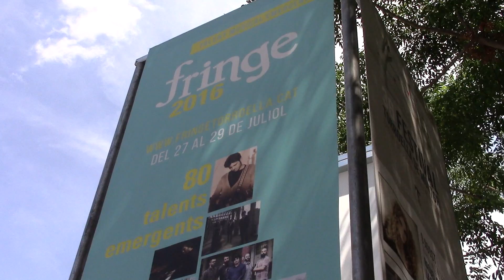Nanae Kubo und Funkafized beim Fringe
Das Fringe Festival Torroella de Montgrí startete im Jahr 2014 im Rahmen des Torroella Musikfestivals. Ziel ist, einen kreativen Raum für junge, aufstrebende Talente der Szene zu schaffen, damit sie ihre Musik präsentieren können. In diesem Jahr kommen sie von der Hochschule für Musik Freiburg: Das Jazz-Trio FUNKAFIZED und die Perkussionistin Nanae Kubo werden an zwei Tagen beim Fringe Festival auftreten. Die japanische Perkussionistin Nanae Kubo erkundet beim Fringe Festival de Torroella das breite Spektrum der zeitgenössischen Perkussion, sie wurde bereits mit mehreren Musikpreisen weltweit ausgezeichnet. Das Trio FUNKAFIZED covert berühmte Lieder und Klassiker des Jazz, Latin und der Popmusik. Seit 2016 sind Nico Volmer, Laura Bollack und Johann de Oliveira eine feste Formation. Zukünftig möchten sie ihre eigene Musik schreiben und komponieren, die sie als groovingen, souligen, funkigen Jazz beschreiben.
El Fringe Festival Torroella de Montgrí es un proyecto que se inició el año 2014 en el marco del Festival Torroella de Montgrí con el objetivo de crear un espacio creativo para que jóvenes talentos de la escena pudieran presentar su música. Los participantes alemanes de este año provienen de la Escuela Superior de Música de Freiburg: el trío de jazz FUNKAFIZED y la percusionista Nanae Kubo tocarán por partida doble en el Fringe Festival. La percusionista japonesa Nanae Kubo explora el amplio abanico de posibilidades de la percusión contemporánea, ha sido premiada con varios premios de música a nivel mundial. El trío FUNKAFIZED versiona clásicos del jazz,  de la música latina y del pop. Nico Volmer, Laura Bollack y Johann de Olivera son los componentes de esta banda formada hace pocos meses. En el futuro tienen pensado componer su propia música, que describen como un Jazz con toques de Soul, Groove y Funk.
El Fringe Festival Torroella de Montgrí és un projecte que es va iniciar l'any 2014 en el marc del Festival Torroella de Montgrí amb l'objectiu de crear un espai creatiu perquè joves talents de l'escena poguessin presentar la seva música. Els participants alemanys d'aquest any provenen de l'Escola Superior de Música de Freiburg: el trio de jazz FUNKAFIZED i la percussionista Nanae Kubo tocaran per partida doble en el Fringe Festival. La percussionista japonesa Nanae Kubo explora l'ampli ventall de possibilitats de la percussió contemporània, ha estat premiada amb diversos premis de música a nivell mundial. El trio FUNKAFIZED versiona clàssics del jazz, de la música llatina i del pop. Nico Volmer, Laura Bollack i Johann de Olivera són els components d'aquesta banda formada fa pocs mesos. En el futur tenen pensat compondre la seva pròpia música, que descriuen com un Jazz amb tocs de Soul, Groove i Funk.